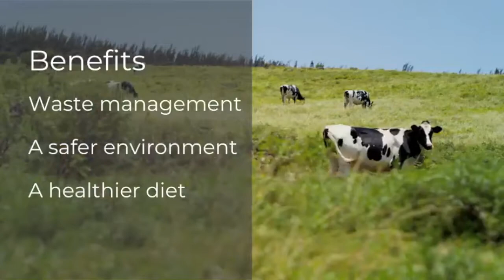Concentrated Animal Feeding Operations (CAFOs)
Lead Producer: Emalee Leishman

Want to get involved? The contest will be back next school year! Sign-up to receive updates and stay informed